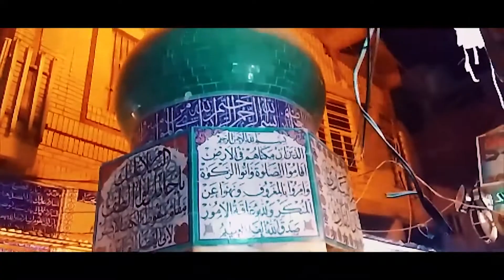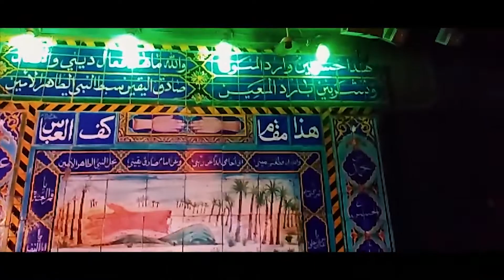Jannat ka Safar Nama Vlog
This page name is Whiz Production .Ali Asghar khuwaja is CEO and Founder of Whiz Production. Ali has done several short film and several brand Photography. He has done Acting in Cinematic Movie